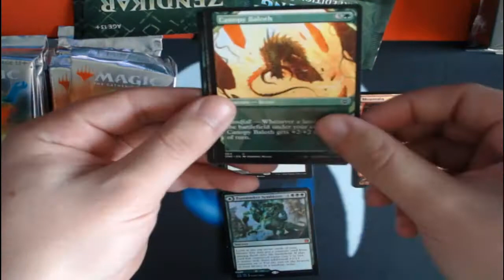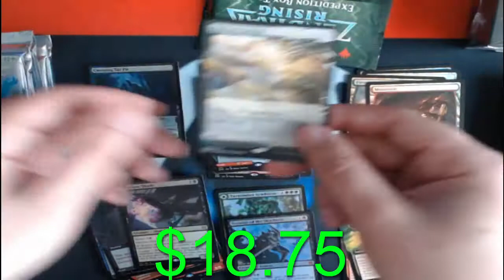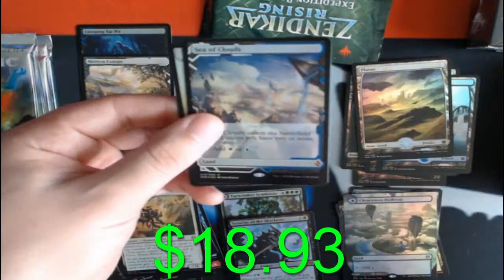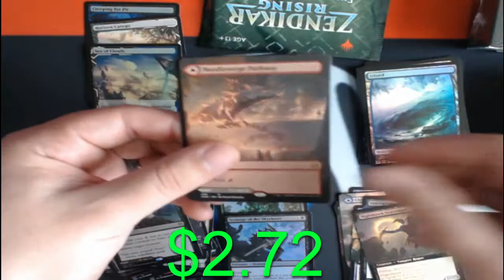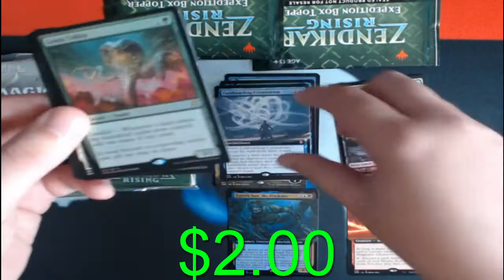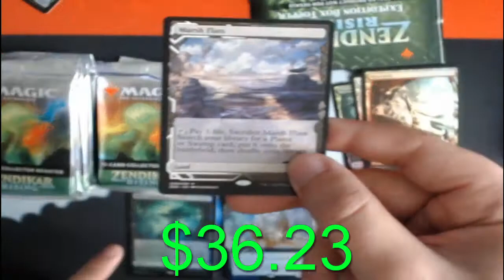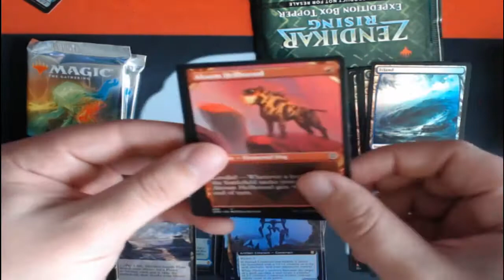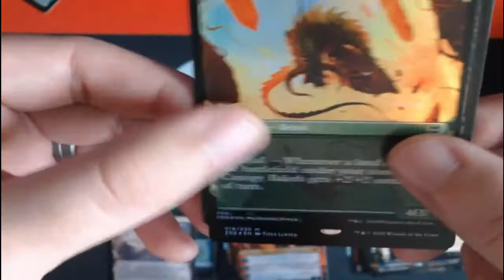Are Zendikar Rising Collector booster boxes worth opening? Let's find out 12-1-20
If you feel like donating to a good cause you can donate to Extra Life using the link below (Help the kiddos!) :